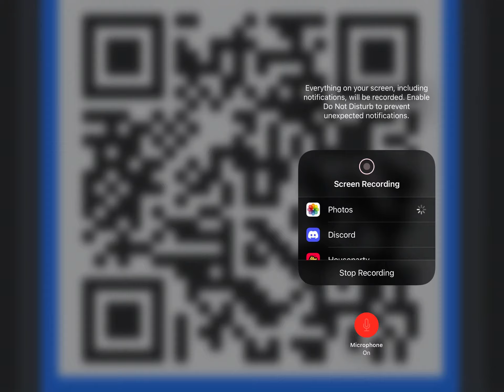Thank you so much!!!!!